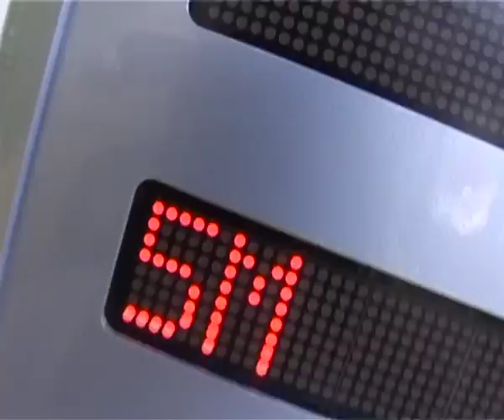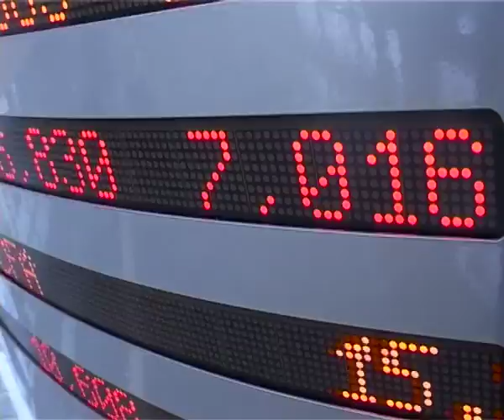Zenith Bank Ghana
This was a video produced for Channel Two Communications Ltd. (Zenith Bank Ghana)